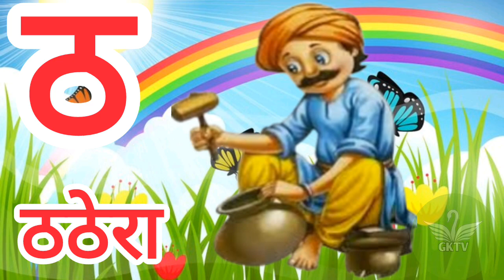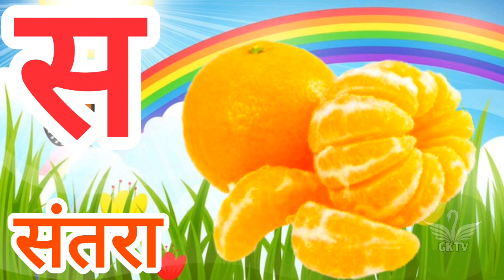अ से अनार | Hindi Savarvyanjan for kids |अआइई। कखगघ | ka kha ga gha | a aa e ee preschool - 26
हिंदी स्वरव्यंजन
हिंदी वर्णमाला
hindi sikho
alphabet song
अ आ
hindi varnamala
hindi rhymes
वर्णमाला हिंदी
hindi
hindi alphabets
हिन्दी वर्णमाला
hindi varnmala
वर्णमाला हिंदी
हिंदी वर्णमाला
वर्णमाला
varnamala
hindi varnamala
varnamala geet
varnamala song
hindi varnamala
क से ज्ञ तक हिंदी
hindi varnmala
हिंदी वर्णमाला
हिन्दीस्वर
हिंदीबालगीत
कखग
hindi rhymes
hindi nursery rhymes
rhymes nursery
rhymes
balgeet
children songs
baby songs
best nursery rhymes
toddler songs
kindergarten songs
videos for babies
children learning
Nursery Rhymes
kids videos
kids song
हिंदी वर्णमाला
अ से ज्ञ तक वर्णमाला
rhymes
hindi poem
balgeet song
hindi rhyme kids
nursery rhymes
kids song

@lnfobells - Hindi
@Chhotu TV
@Naima study
@ChuChuTV Hindi